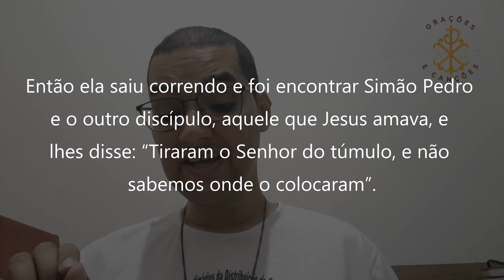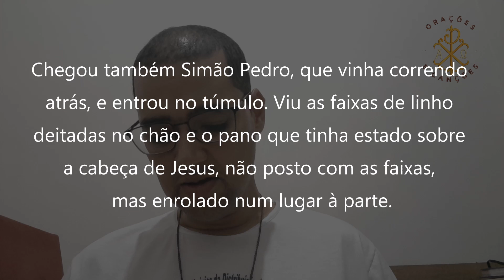RESSUSCITOU! EVANGELHO DO DOMINGO DA PÁSCOA DO SENHOR - JOÃO 20,1-9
Ressuscitou! Domingo da Páscoa do Senhor
Evangelho de Jesus Cristo + segundo João 20,1-9

1No primeiro dia da semana, Maria Madalena foi ao túmulo de Jesus, bem de madrugada, quando ainda estava escuro, e viu que a pedra tinha sido retirada do túmulo.

2Então ela saiu correndo e foi encontrar Simão Pedro e o outro discípulo, aquele que Jesus amava, e lhes disse: “Tiraram o Senhor do túmulo, e não sabemos onde o colocaram”.

3Saíram, então, Pedro e o outro discípulo e foram ao túmulo. 4Os dois corriam juntos, mas o outro discípulo correu mais depressa que Pedro e chegou primeiro ao túmulo. 5Olhando para dentro, viu as faixas de linho no chão, mas não entrou.

6Chegou também Simão Pedro, que vinha correndo atrás, e entrou no túmulo. Viu as faixas de linho deitadas no chão 7e o pano que tinha estado sobre a cabeça de Jesus, não posto com as faixas, mas enrolado num lugar à parte.

8Então entrou também o outro discípulo, que tinha chegado primeiro ao túmulo. Ele viu, e acreditou.

9De fato, eles ainda não tinham compreendido a Escritura, segundo a qual ele devia ressuscitar dos mortos.

Orações & Canções